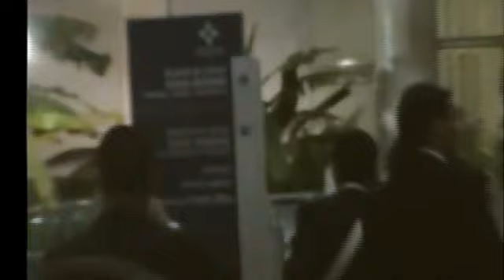Chegada do Papai Noel 2º Natal na Praça Dom Sebastião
2º Natal na Praça para as crianças do Hospital Santo Antônio, com a Camerata Mansão Musical  realizado no dia 08 de dezembro de 2012.
O Natal na Praça Dom Sebastião é uma realização da prefeitura e da Secretaria Municipal do Meio Ambiente de Porto Alegre; do Museu de História da Medicina (MUHM);  do Sindicato Médico do RS (SIMERS); da Associação dos Moradores do Bairro Independência; do Hospital da Criança Santo Antônio do Complexo Santa Casa; do Beneficência Portuguesa; do Colégio Marista Rosário; da Igreja Nossa Senhora da Conceição; da ACIRS; e da Mansão Musical. O patrocínio é da UNICRED Porto Alegre.